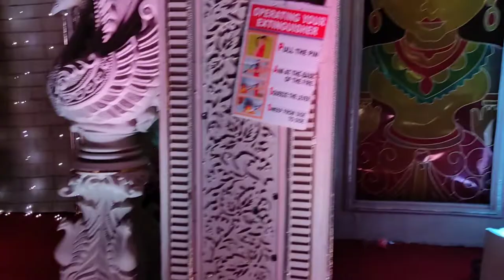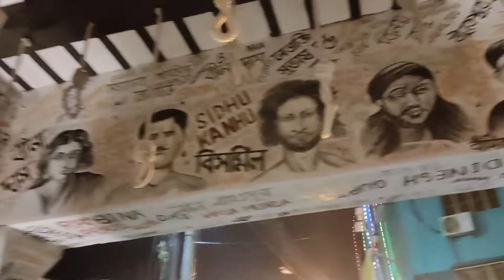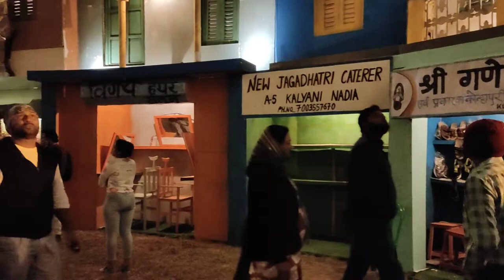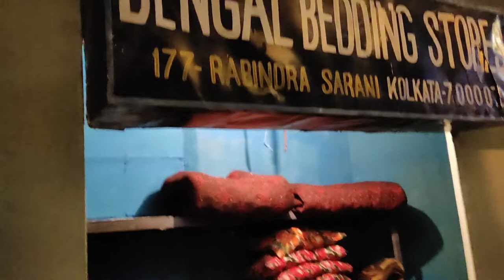Chandannagar Jagadhatri puja 2022| Jagadhatri puja pandel hopping 2022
Jagadhatri puja pandal 2022

Jagadhatri puja pandel hopping

pandel hopping 2022

Jagadhatri

Best Jagadhatri pandel 2022

Jagadhatri puja in chandannagar